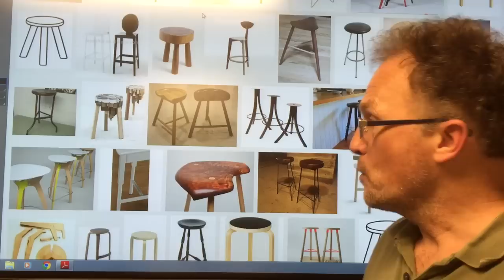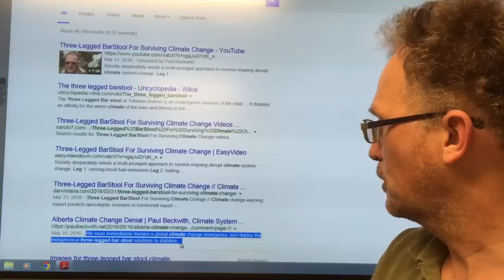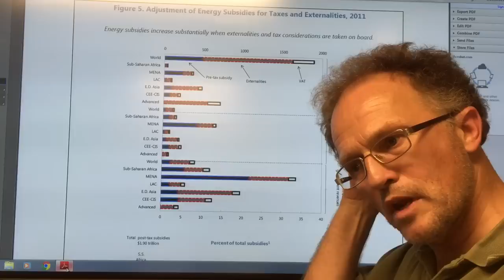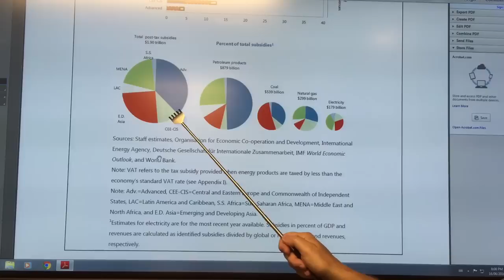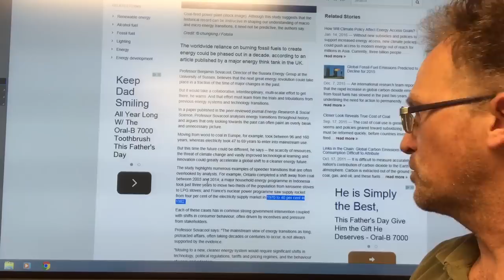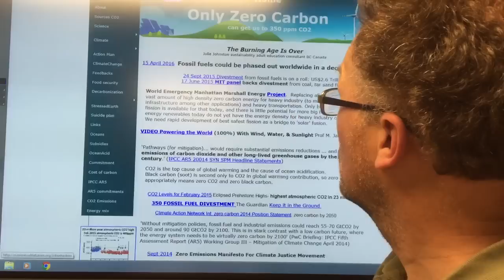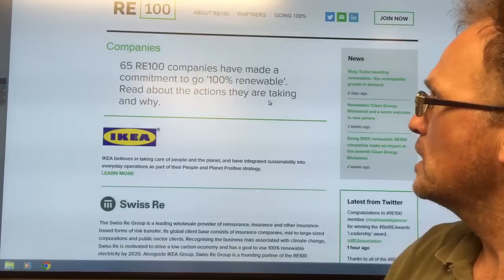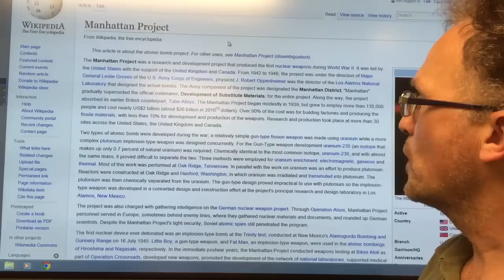Climate Barstool Leg 1: ZERO Fossil Fuel Emissions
In order to stabilize our climate system and avoid utter devastation of our societies we need to deploy my metaphorical Three-legged Barstool with extreme urgency.

Here I discuss the first leg, which is necessary but not sufficient. Recent research show that this can be done in a decade.

LEG 1: Zero Fossil Fuel Emissions